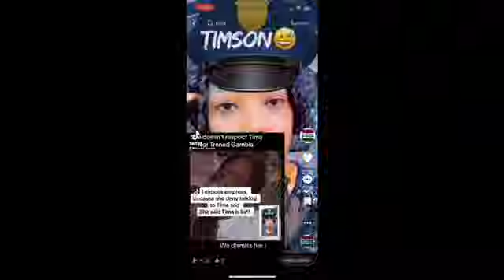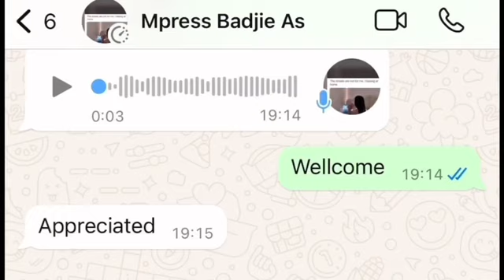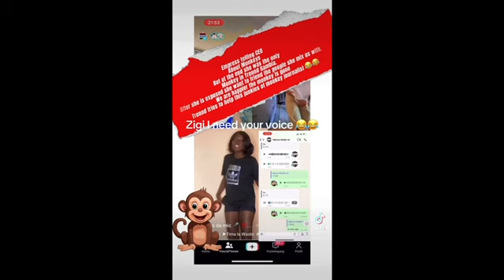KAA TIMA NyamaaTo Is Back Tiktok 💍❌😂🇬🇲